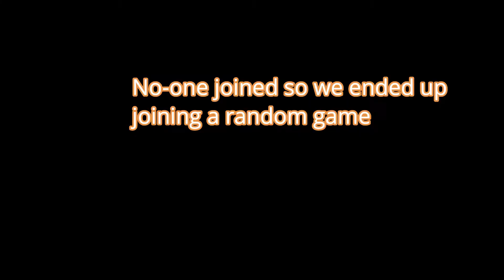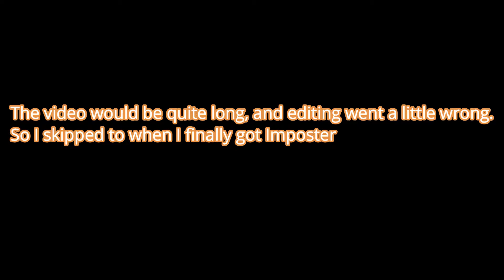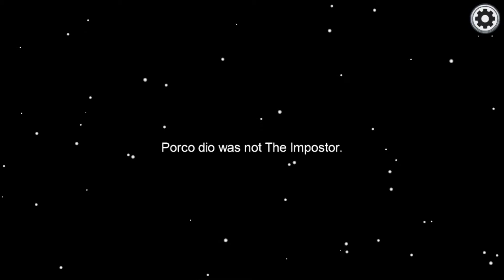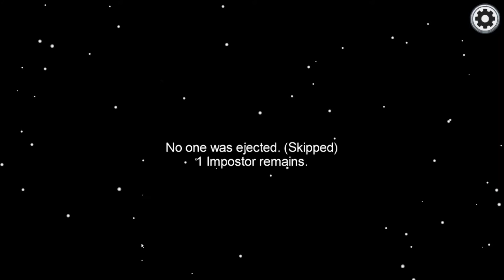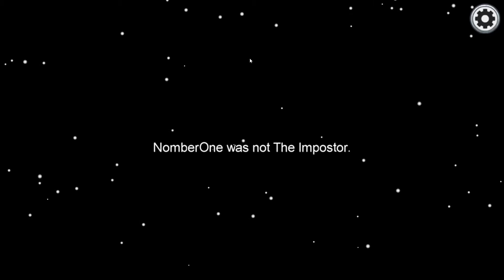Among us but I should of learnt foreign languages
Among us is certainly a fun game, especially when you don't know what the other players are saying :/